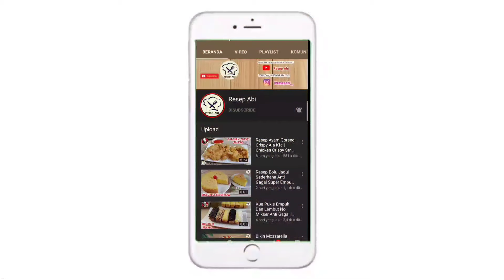INI CARA SEDERHANA MEMBUAT KUE KACANG TANAH RENYAH GURIH KOKOH DAN TIDAK MUDAH HANCUR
KUE KACANG TANAH

Assalamualaikum, salam jumpa dengan channel resep abi kali ini saya akan membuat kue kacang tanah yang renyah gurih kokoh dan tidak mudah hancur, berikut ini bahan-bahannya:
200 gr Kacang Tanah
325 gr Terigu Pro Sedang
150 gr Gula Halus
25 gr Susu Bubuk
Garam Secukupnya
Vanili Bubuk Secukupnya
200 ml Minyak
Bahan Olesan:
2 Butir Kuning Telur
2 Sdt Minyak
Pewarna kuning telur Secukupnya

Wassalamualaikum.